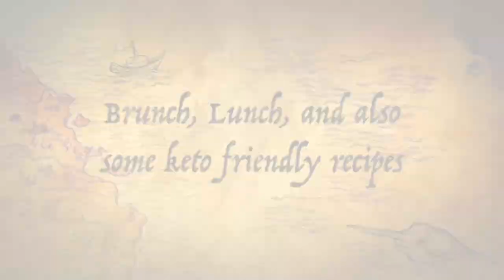BREAKFAST FOOD MUKBANG